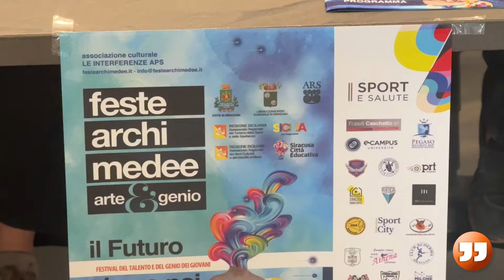Feste Archimedee e GameUpi insieme per celebrare talento, arte e creatività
Le parole di Claudia Calore, Dirigente V Settore Libero Consorzio Comunale di Siracusa.